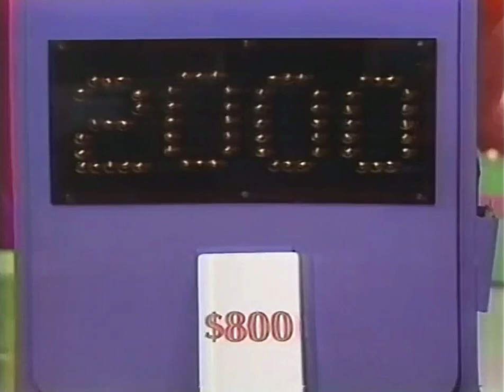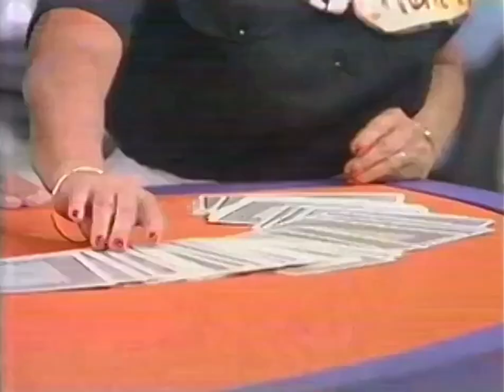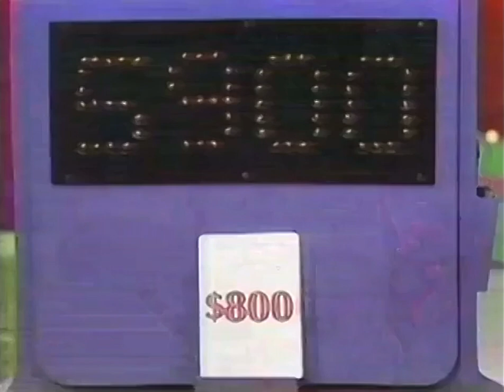TPIR: Card Game #19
[OB: June 4, 1985] Here’s the return of the redesigned Ford Escort L hatchback!